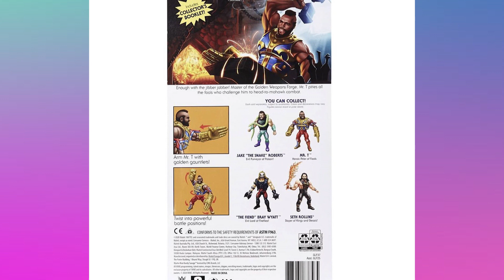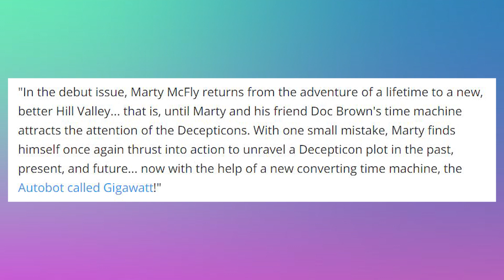Vanilla Ice Biopic, Saved By The Bell Podcast Hosted By Zack Morris,And More Retro Pop Culture News!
There is a NEW Saved By The Bell Podcast  called Zack To The Future and Zack Morris himself is the star of the show along with the host of Zack Morris Is Trash!, also, the original voice actor from Childs Play is coming back to voice Chucky in a new TV show, a Vanilla Ice biopic movie is in the works, and there's a new MR T. WWF figure coming out! and we have lots more news to talk about so don’t turn that dial!